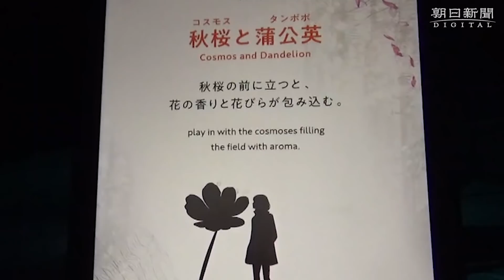世界遺産の京都・二条城を光で演出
世界遺産の京都・二条城で１１月３日、デジタルアートを楽しむ催しが始まった。重要文化財の唐門に、ススキが風に揺れる映像を投影している。ふだんは非公開の二の丸御殿台所では、人の動きに合わせてコスモスの花びらが散ったり、息を吹きかけるとタンポポの綿毛が飛んだりする映像作品を楽しめる。